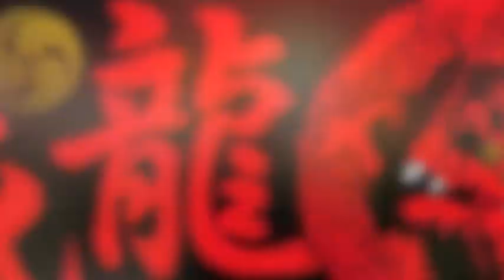我龍Live豊穣-hojyo-(Blue live 広島)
ペチャクチャナイト広島vol.8 PechaKucyaNaightザ・ビッグスペシャル
広島を拠点に活躍する様々な分野の方が、６分４０秒のプレゼンテーションをおこなうイベントで、もちろんライブもさせて頂きました！！

広島から様々な世界で活躍する方や、海外の方との出会いがたくさんありまして、
とても素晴らしい時間でした。
ただ、、、
プレゼンはなかなかムズカしい＾＾；

是非また参加させて頂きたいです！！

【出演者】
1.時川 英之
2.山崎 政和
3.RYO
4.ひろしまMAPLE★S

5.助宮 有香
6.ロドリゴ＆ナツコ
7.西崎智子
8.太鼓本舗かぶら屋

9.宮島侍
10.伊藤 誠一
11.Honey
12.中島尚樹

13.メイプルカイザー
14.ジョインツ オブ ソウル
15.太鼓ユニット我龍-garyu-

【主催】
メンデル・ヨンカース（mendel jonkers）

【場所】ブルーライブ広島

About Garyu
Garyu is a percussion and performance group from Hiroshima, Japan,founded in June of 2005.

Garyu fuses wadaiko - traditional Japanese drums - with contemporary Western drums, to create a new style of music that moves beyondconventional genres. Their motto is “the pursuit of original expression. ” The characters for Garyu read as “self” and “dragon.” Like a dragon trying to fly to the heavens, the members of Garyu work constantly to realize their own style of music. With these goals in mind, they make every hit on the drum count.

Garyu’s beat begins when they cut the hide of the drums themselves. The group makes inventive, modern instruments using traditional methods. Their music, materials, costumes and the majority of their instruments are entirely original.

Although Garyu’s music is influenced by a long-standing culture, it takes shape through modern expression. Their inspiration comes from various wadaiko practices from around Japan, different world instruments, and above all, the nature around us today. When they play, they interlace the rich scenery and heritage of their country with the beats of wadaiko and Western drum.

At first glance, Japanese and Western drums seem incompatible. But delve deeper, and you find that each contains unique elements that compliment and enhance one another. The members of Garyu challenge themselves to bring together the best of both styles of drums and give you modern music with a strong beat and a sharp edge.

何かご用がある際はこちらへ